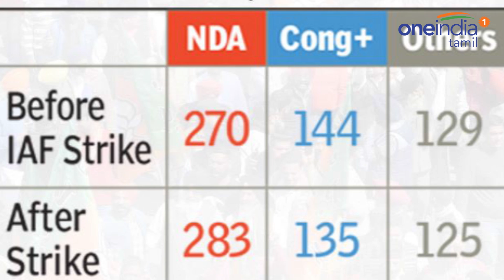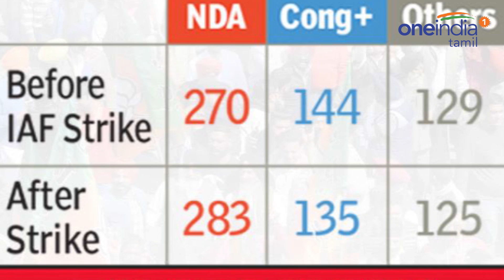Times Now Poll Survey | மத்தியில் மீண்டும் பாஜக ஆட்சி, 283 தொகுதிகளை வெல்லும்: டைம்ஸ் நவ்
லோக்சபா தேர்தலில் பாஜக தலைமையிலான தேசிய ஜனநாயக கூட்டணி 283 தொகுதிகளில் வென்று மீண்டும் ஆட்சி அமைக்கும் என்று பிரபல ஆங்கில தொலைக்காட்சி நடத்திய கருத்து கணிப்பில் தெரிய வந்துள்ளது.

Bjp led nda will win in loksabha election says times now poll survey.